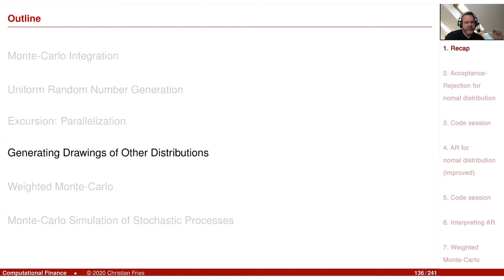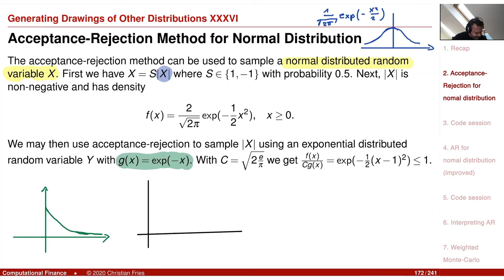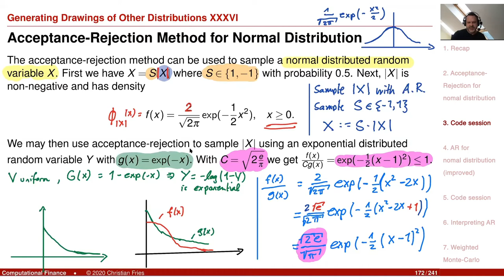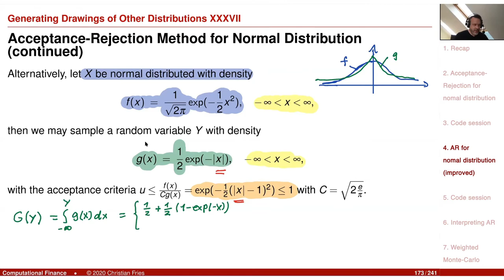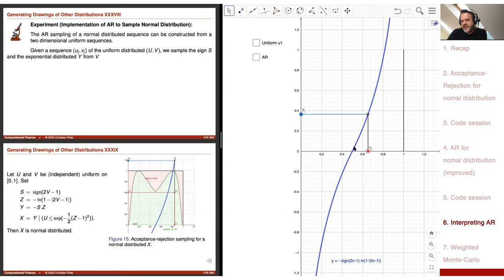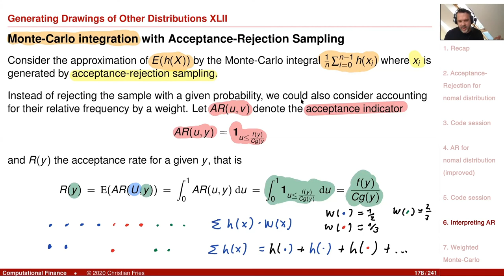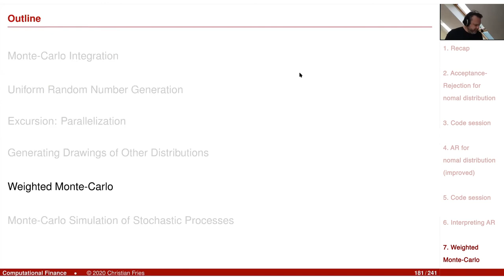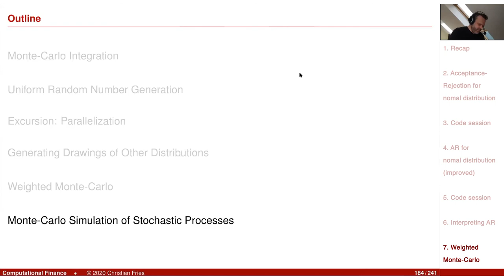Lecture Computational Finance / Numerical Methods 11: Monte-Carlo 11: acceptance-rejection f. normal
Lecture on Computational Finance / Numerical Methods for Mathematical Finance. Session 11: Monte-Carlo Method: Generation of Random Number Sequences with given Distribution (4/4)

The eleventh (and last) session on the Monte-Carlo method. Generation of random number sequences with given (non-uniform) distribution.

- Acceptance-rejection-method for the normal distribution
- Weighted Monte-Carlo